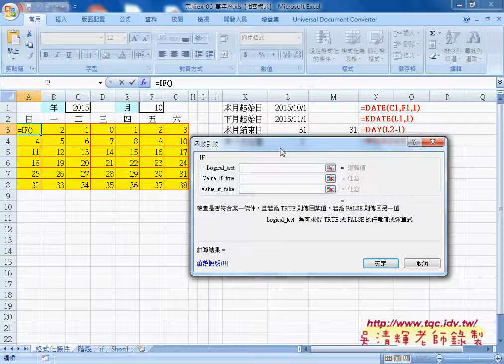03 如何不顯示小於1與大於本月最後一天自強EXCEL函數VBA 吳老師2